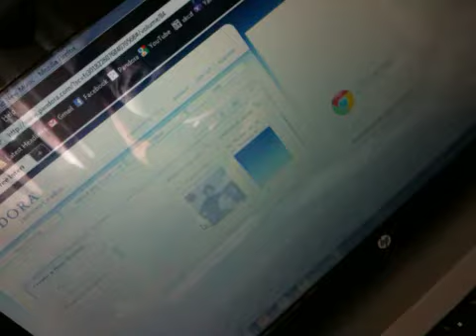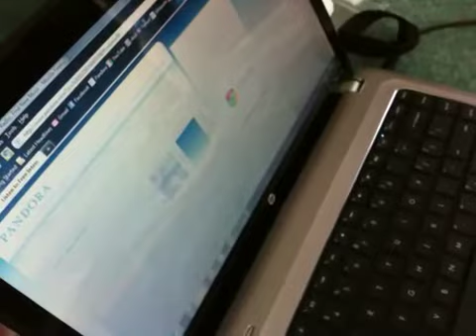Eva's First Pills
Eva learns to swallow pills before going off to college.